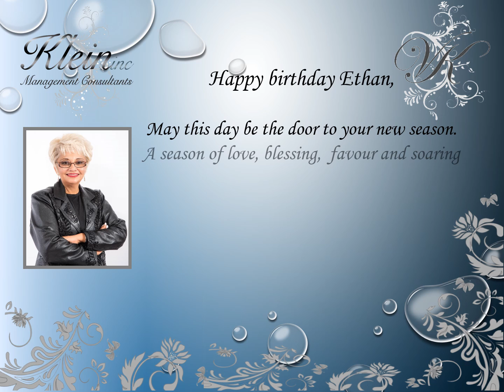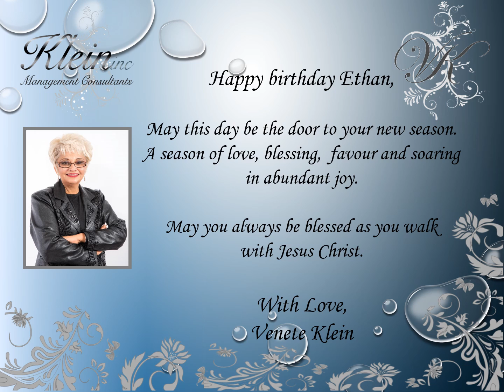Happy Birthday Ethan